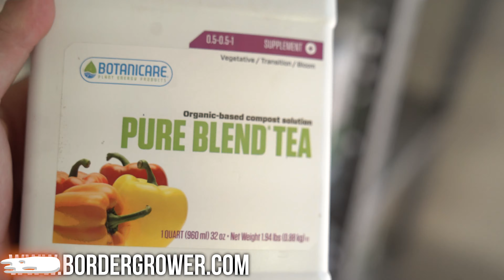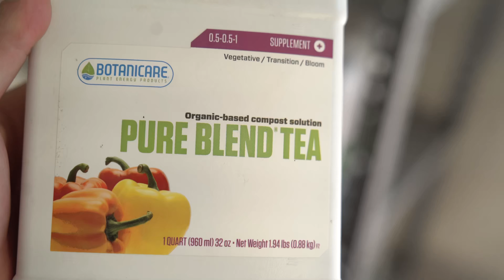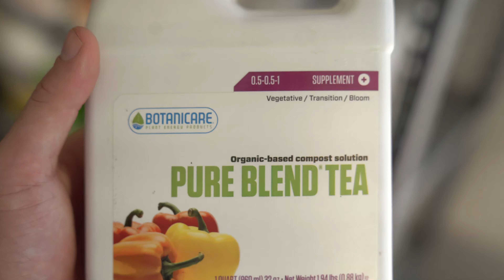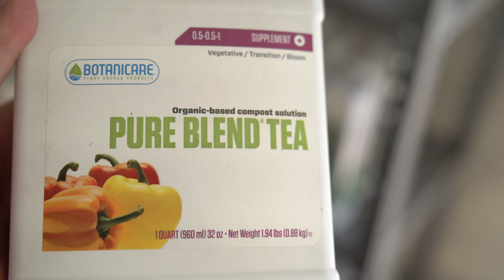Explota tus terpenos, mejor aroma, más sabor y olor con Pure Blend Tea de Botanicare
Una fórmula diseñada especialmente para explotar el aroma y el sabor de tus cosechas. La receta original que puso a BOTANICARE en el mapa.

De origen 100% orgánico. Mejora la calidad del producto final, maximizando la producción de terpenos, mejorando drásticamente la calidad del producto final.
Excelente complemento para tu nutrición base, optimiza la absorción de nutrientes, maximizando los resultados.
Tiene un potente efecto en la producción y mejoramiento de esencias y perfumes, puede utilizarse en cualquier tipo de sistema hidropónico o cultivo en sustrato.